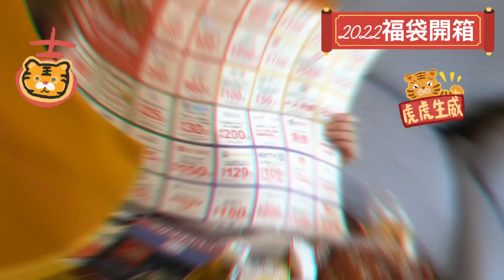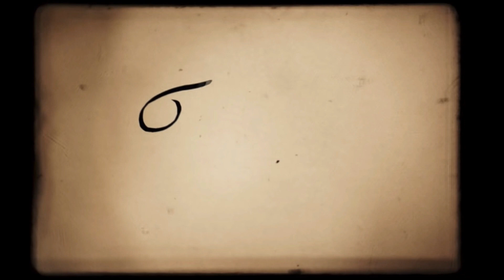【福袋開箱】2022年寶雅過年限量福袋搶先看！新春福袋開箱。寶雅百元價入手千元美妝，還能抽iPhone13。全聯福袋頭獎豪送2台保時捷、1台賓士車。福利熊虎年生肖福袋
2022年寶雅福袋
售價249元
外包裝特別選用2022的Pantone色，共有五款選擇，每款福袋售價249元，將會在2/1於全台實體門市限時限量，營業開門時準時開賣，每店限量200袋。

福利熊虎年生肖福袋
售價200元
福袋內容：
全聯2022虎年新春福袋首度開放「實體門市、線上APP一起買」，其中，實體門市祭出逾13萬個福袋，並有3種規格選擇，分別為200元「福利熊虎年生肖福袋」（1次抽獎機會）、1400元「Ed Hardy福箱」（7次抽獎機會）及1600元的「柳宗理福鍋」（8次抽獎機會），都有機會抽中價值369萬「Porsche Cayenne Coupé」或「Porsche Taycan」共2台保時捷夢幻名車，以及各31名「SHARP Healsio水波爐AX-XS5T(R) 」與「SHARP 2.4L零水鍋KN-H24TB(W)」，還有8家廠商各31名之特別獎項，實體門市總獎項數高達312個，總價值超過上千萬。
總結：
1. 今年全聯福袋幾乎不用排隊
2. 全聯福袋的零食和糖果變成咖啡，有點失望
3. 全聯福袋，創意不足！也些單調
4. 寶雅福袋，美妝商品為主，CP值高
5. 寶雅福袋的內容物實用，打開會有驚喜感
6. 家樂福的福袋一家店只有100個！相當難買！
7. 買福袋是初一的例行公事，是平凡人的小幸運。

《新竹美食旅遊+延伸閱讀》